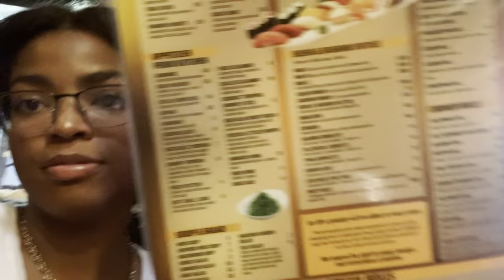HIGH SCHOOL GRADUATION VLOG| 2022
It’s been a long road but we are finally here! I hope you guys enjoy this late video as much as I did. It’s now summer and I can’t wait for you guys to see the new content I am preparing for you guys!